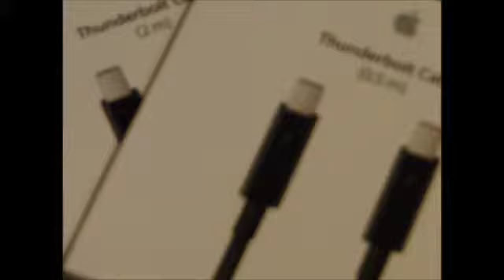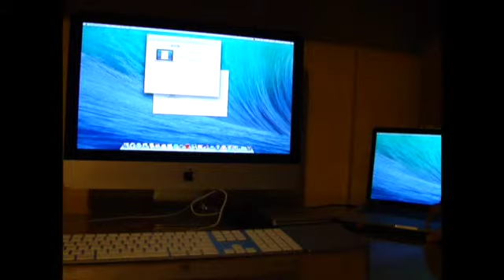Black Apple Thunderbolt Cable Unboxing (Persian)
در این ویدئو به آنباکسینگ کابل Thunderbolt مشکی رنگ اپل می پردازیم